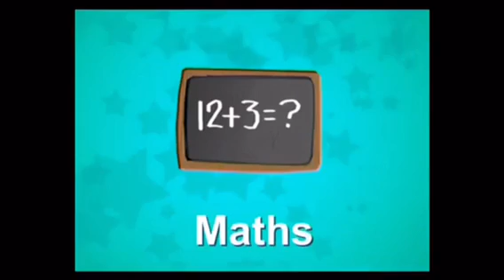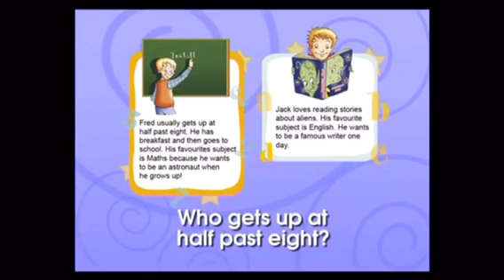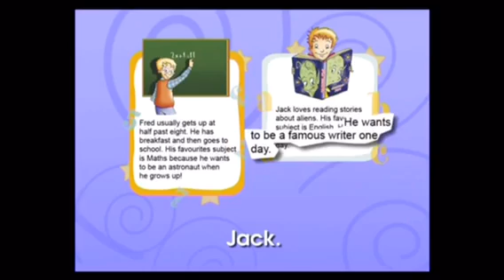Lesson into space 1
Lesson about space

lesson olearned mdnncnc c.